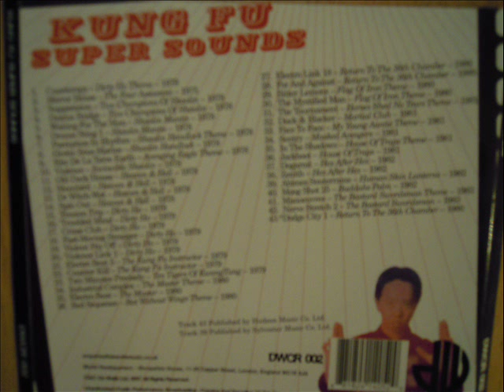KUNG FU SUPER SOUNDS (5 TRACKS)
Track 23 - Two Minutes Precisely (Derek Scott / Ten Tigers Of Kwang Tung)
Track 27 - Electro Link 18 (Ron Marquisee / Return To The 36th Chamber)
Track 37 - Dogarnit (Johnny Hawksworth / Hex After Hex)
Track 40 - Moog Shot 25 ( Sam Spence / Buddahs Palm)
Track 43 - Dodge City 1 (Jack Trombey / Return To The 36th Chamber)

De Wolfe Ltd

Hudson Music Co

DWCR 002